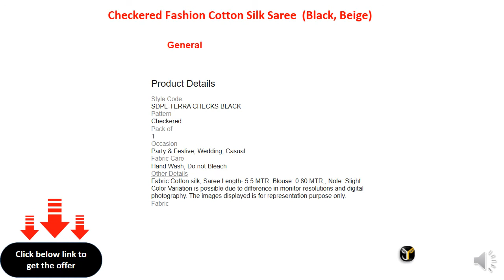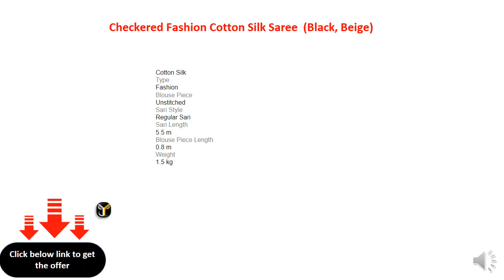Checkered Fashion Cotton Silk Saree (Black, Beige)